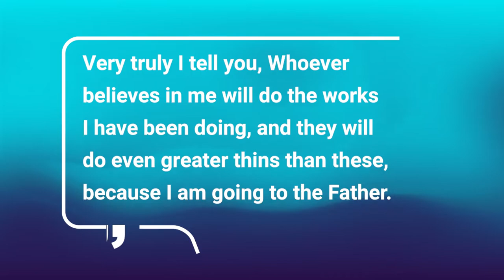Vision Sunday – Pastor Brian Mosley (Sermon Re-cap 1-30-22)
“God uses ordinary people to accomplish extraordinary things” Pastor Brian Mosley

Did you know that you don’t need a college degree in ministry, or a lifetime of experience to serve God? You can serve God right where you are no matter what you have done. God desire us to surrender and live His way. Listen in as Pastor Brian explains, even when we are weak, He can strengthen us by His power and for His glory to accomplish His will!

4161 North Rancho Drive #110